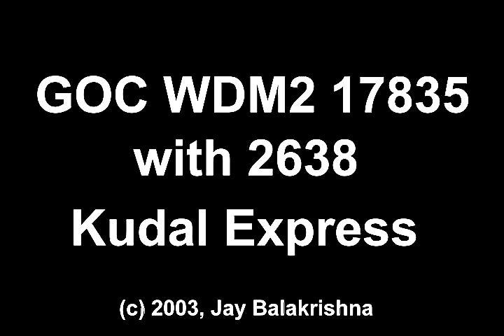Honking and chugging GOC Jumbo WDM-2 17835 with 2638 Kudal Express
BLAST FROM THE PAST: (2003) GOC Jumbo WDM-2 17835 with  2638 Kudal Express near Chengalpattu, Chennai in early 2003.